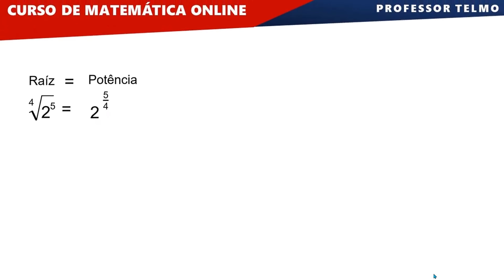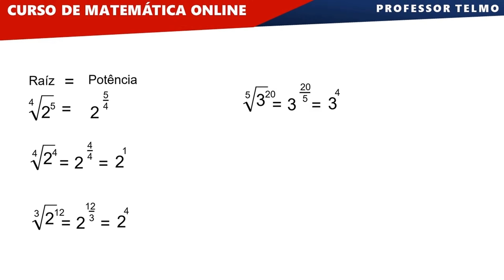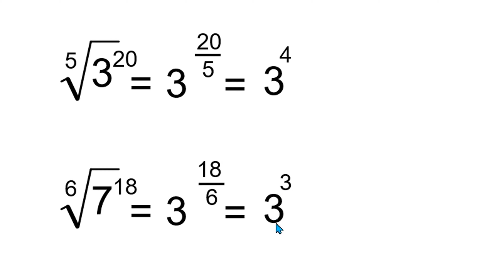✅Escreva os radicais na forma de potência com expoente fracionário ∫ f( Prof. Telmo )dλ